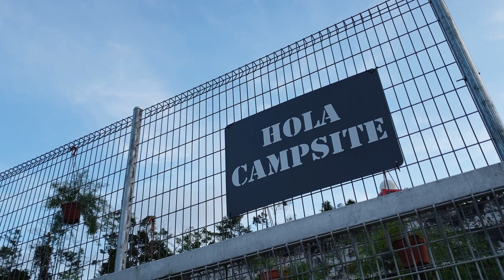Hola 1.0 Campsite 冷空气, Cameron Highlands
Hola Campsite offers only 5 lots for camping. It is a very private campsite. Campers can enjoy cooling weather (lowest at 13C at night), hill view, fog, starry night here!
There so much activities to explore in Cameron Highlands too!
Hola~~ Come and join us!